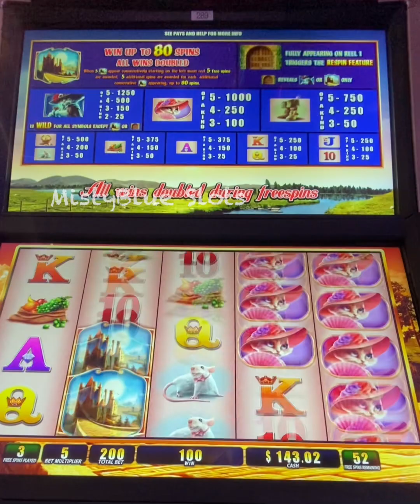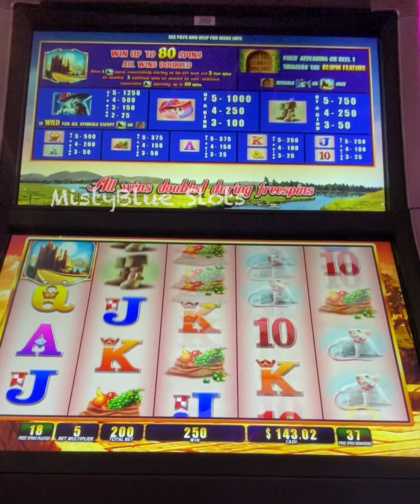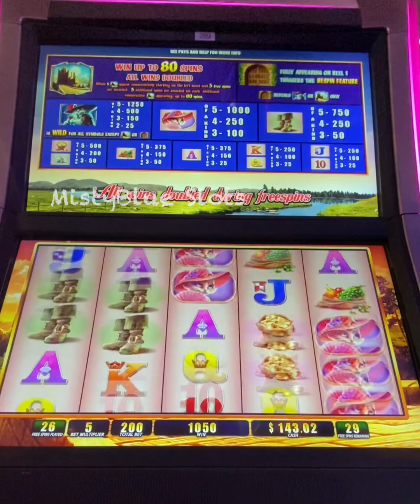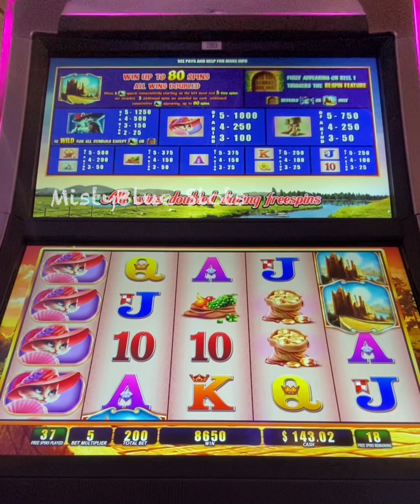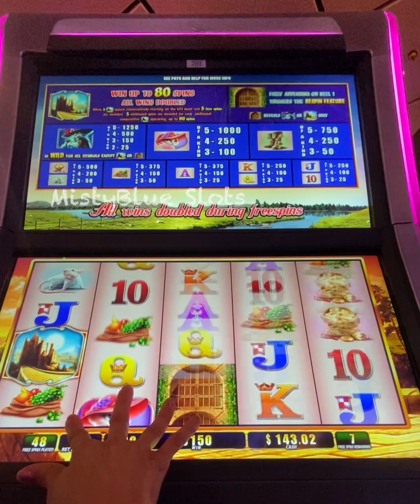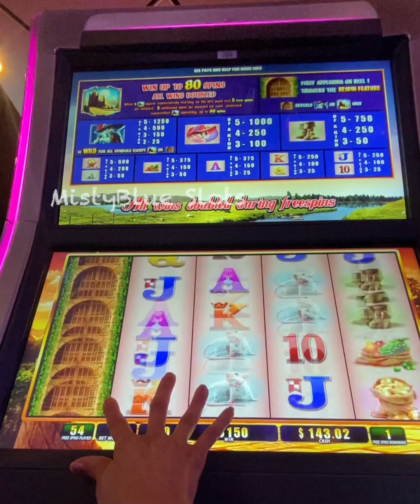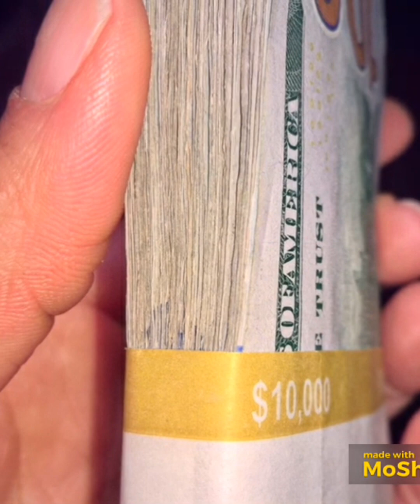Can’t Believe How-Jackpot Old School Slots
Hello Friend, welcome to Increasing your odds🥳I am Misty, a Certified Teacher & I 🥰Education. I spend time analyzing the Best ways to Multiply Bets to better generate winnings. Of course, I loose as well, however, I have a high average of Jackpots based on my theories.

My advice is not the Golden Rule(YOU)bet responsibly. Gambling=losses-don’t overdue it. This is entertainment purposes-you decide. 🥰Comments if you win based on my advice, so share

Goal: Teaching Lessons in Description. THESE ARE HELPFUL HINTS. I tour CASINOS, so you can Evaluate.

Welcome to Misty Blue Slots where I try to feature a New Game. In addition I want to give you some learning tips such as: Denomination suggestions, money increments for the games, and selection processes. These are my helpful suggestions so that you can choose for yourself.

Good Luck My Gaming Buddy🥰Misty